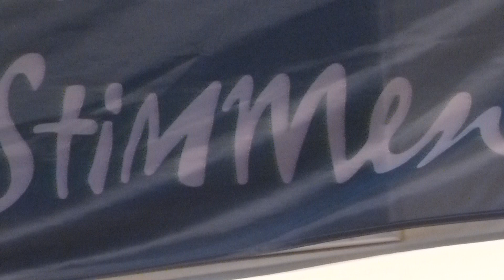Mikaela Davis live - 02.07.2019 - Stimmen Festival - Babeuf Freiburg